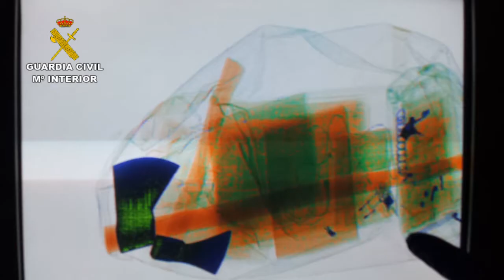Detenido un presunto asesino tras localizar un cadáver en Las Rozas (Madrid)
La Guardia Civil ha detenido al presunto autor del asesinato de un ciudadano rumano, cuyo cuerpo desmembrado fue localizado semienterrado en un paraje de Las Rozas la pasada semana.
Sobre las 10.30 horas del pasado viernes tres de abril, la Central Operativa de Servicios (062), tenía conocimiento de que un ciclista había localizado un pie humano en un paraje junto a un arroyo situado en la M-505, en el término municipal de Las Rozas.
De forma inmediata se avisó a las patrullas de la zona, que establecieron el oportuno cordón policial en la zona, hasta donde se trasladaron miembros de la Unidad Orgánica de Policía Judicial y donde se iniciaron las labores de búsqueda de todos los restos humanos, realizadas por miembros del Grupo Especial de Actividades Subacuáticas, de la Unidad de Reconocimiento del Subsuelo  y  perros especializados en la búsqueda de restos orgánicos y biológicos hasta lograr recuperar todos los restos humanos.
Con los indicios obtenidos, el Equipo de Homicidios de la Guardia Civil consiguió localizar al supuesto autor del asesinato.